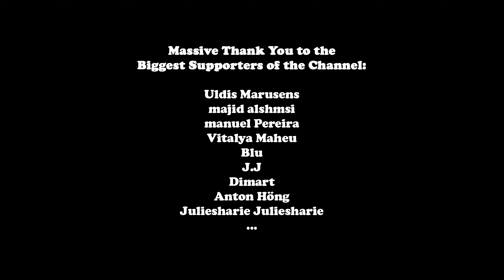AMI - Lxst (BASS BOOSTED & EXTENDED)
Cinematic Shots by SkuraWeekly: UFO FEED RX-7 / AMI - Lxst (Bass Boosted)